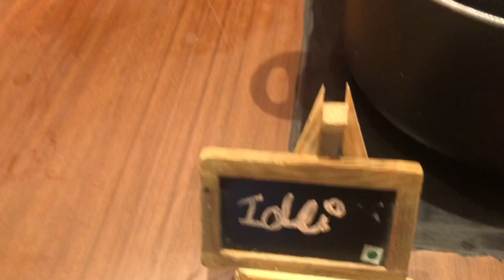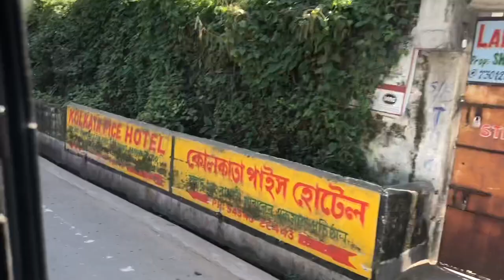Loved + Found goes to India! Lifestyle Christian Travel Vlog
This is a trip I had the privilege to take to India! So grateful for this opportunity and how much I was impacted by all of the incredible people I met. All music from artlist